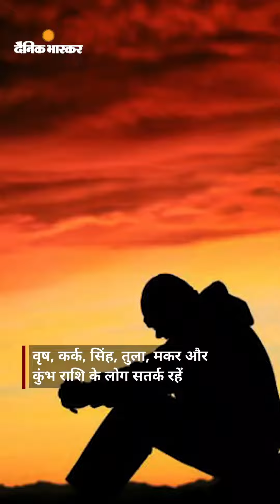22 सितंबर की रात 18 साल के बाद राहु वृषभ में और केतु वृश्चिक में करेगा प्रवेश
ग्रह परिवर्तन: 22 सितंबर की रात 18 साल के बाद राहु वृषभ में और केतु वृश्चिक में करेगा प्रवेश, सभी 12 राशियों पर होगा इसका असर